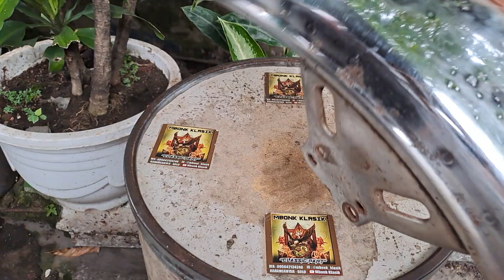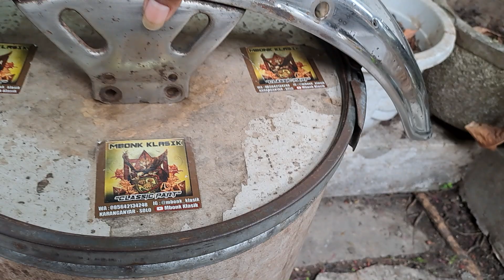spakbor depan rxk 135 rx king cobra rxs ORIGINAL COPOTAN UNIT